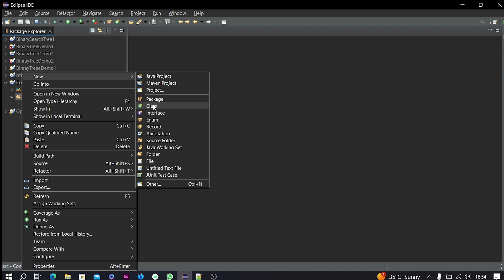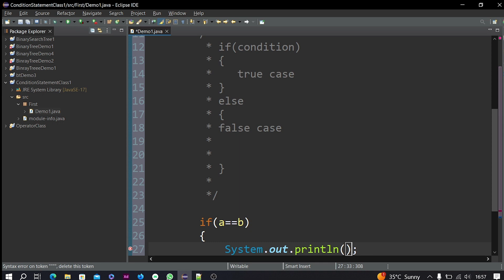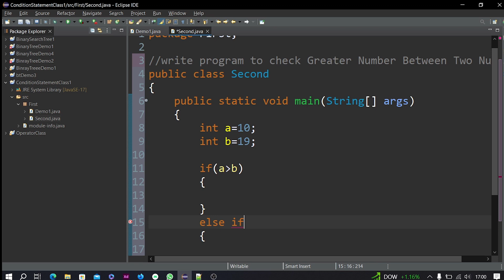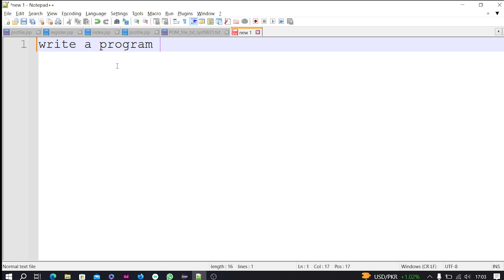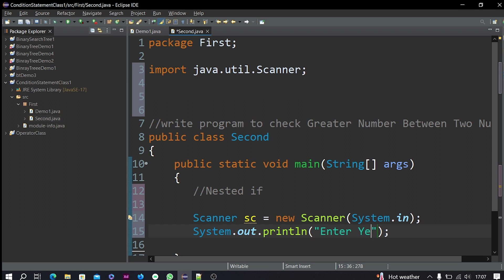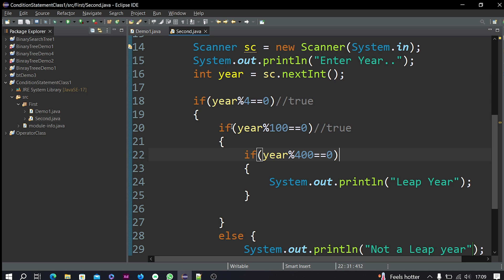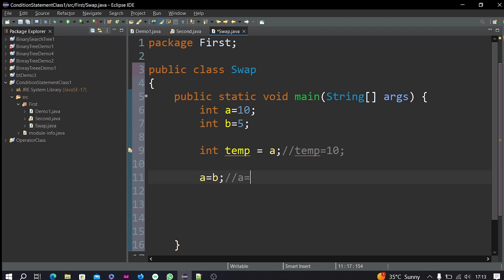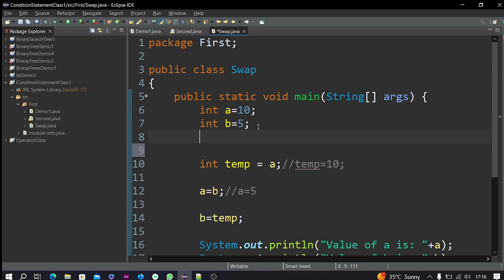Conditional Statements | If-else, if else if,nested if | Complete Core Java Course | Lecture 11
🔥 Mastering Conditional Statements and Type Selection in Java 🔥

Welcome to our in-depth tutorial on conditional statements and type selection in the Java programming language! Whether you're a beginner just starting out with programming or an experienced developer looking to refresh your skills, this video will guide you through the essentials of working with conditional logic in Java.

📌 In this video, you'll learn:
✅ What are conditional statements and why they're crucial in programming.
✅ How to use if statements, else if statements, and else statements for decision-making in your Java programs.
✅ The power of switch-case statements for efficient type selection and branching.
✅ Real-world examples and coding exercises to solidify your understanding.
✅ Best practices and tips for writing clean and maintainable code using conditional constructs.

Whether you're aiming to build simple decision-based programs or complex applications that require intricate type selection, this tutorial has got you covered. By the end of this video, you'll have a confident grasp of how to implement conditional statements and type selection effectively in your Java projects.